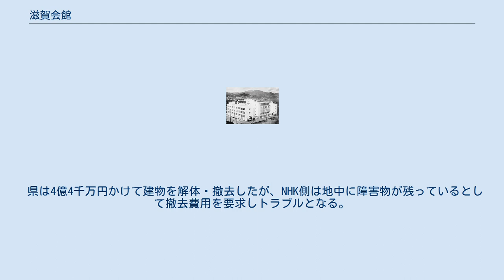滋賀会館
滋賀会館（しがかいかん）は、かつて日本の滋賀県大津市に存在した複合文化施設。
 滋賀県庁本庁舎正面の県庁前交差点の北西角には滋賀県産業会館が立地していたが、1952年（昭和27年）4月に火災により焼失した。
滋賀県産業会館の再建、滋賀県立公会堂、滋賀県立図書館などの建設計画を複合した施設が計画され、同年12月28日に着工、1953年（昭和28年）12月24日の上棟・命名式で滋賀会館と命名された。
その後、1954年（昭和29年）6月15日に竣工、高松宮宣仁親王の臨席の元、式典が行われ開館した。
映画館などとして使用された大ホール、中ホールの多目的ホールのほか、県立図書館、ホテル、結婚式場、地下街などが設けられ、滋賀県庁舎とは地下道で連絡していた。
1995年1月には映画館の滋賀会館シネマホールを新設。
1995年から2003年までは公営、2003年から2010年までは公設民営の珍しい映画館であり、ミニシアター系作品をメインに多数の作品を上映してきた。
 平成に入り老朽化および耐震性の不足により存廃が検討された結果、2008年（平成20年）9月30日に大ホールが供用廃止となった後、2010年（平成22年）3月31日に文化施設としては用途廃止となり、2013年（平成25年）9月末に閉鎖され、2014年（平成26年）11月から2016年（平成28年）1月にかけて解体された。
 滋賀県は「県庁周辺県有地活用促進事業（旧滋賀会館）」として、滋賀会館の跡地を利用する事業者の募集を行い、唯一応募した日本放送協会（NHK）が選定された。
跡地はNHKに10億9,500万円で売却され、当初2018年（平成30年）にNHK大津放送局が移転開局する予定となっていたが、2020年度内に局舎を移転、運用開始予定にリスケジュールされている。
 県は4億4千万円かけて建物を解体・撤去したが、NHK側は地中に障害物が残っているとして撤去費用を要求しトラブルとなる。
 その後、2020年（令和2年） 9月30日にようやく大津放送局の新局舎の建物が完成。
2021年（令和3年）4月にオープン予定。